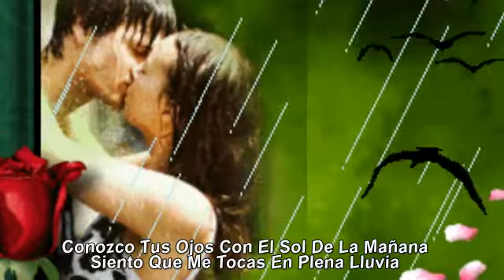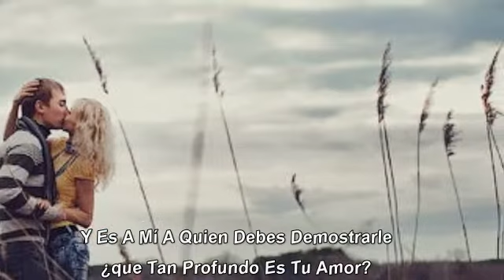Bee Gees .. How Deep Is Your Love (1977) sub.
"How deep is your love" (Cuán Profundo es tu Amor) es una canción grabada por los Bee Gees en 1977. Originalmente compuesta para Yvonne Elliman, fue finalmente usada como parte de la banda sonora de la película Saturday night fever. Fue número 2 en las listas del Reino Unido. En los Estados Unidos, alcanzó el Billboard Hot 100 el 24 de diciembre de 1977 y se mantuvo en el Top 10 durante un tiempo récord de 17 semanas.

La canción fue puesta en el lugar número 366 en la lista de 500 mejores canciones de todos los tiempos de la revista Rolling Stone. Junto con "Stayin' alive", es uno de los dos temas que esta agrupación tiene en la lista